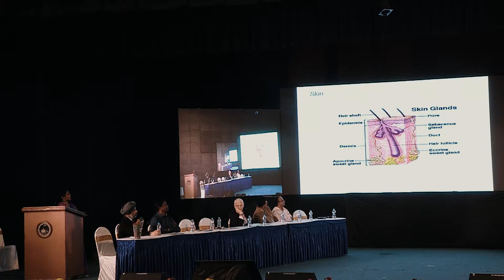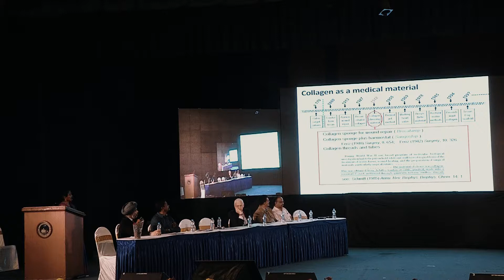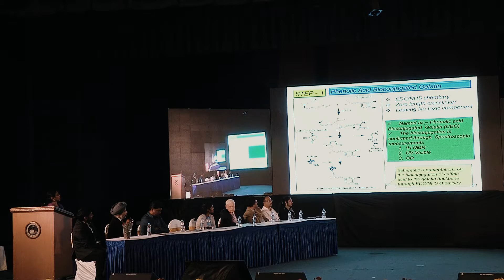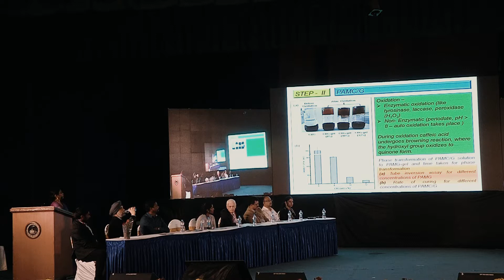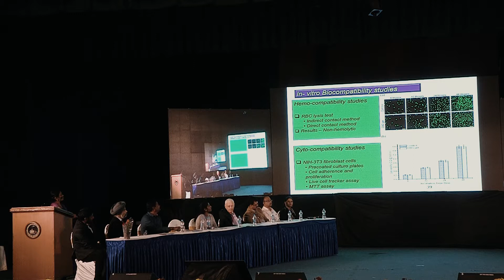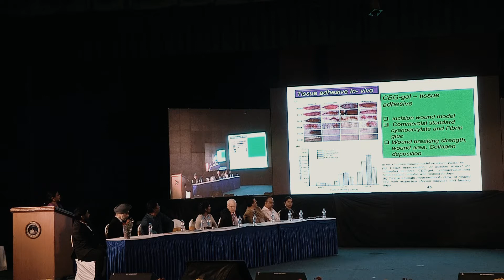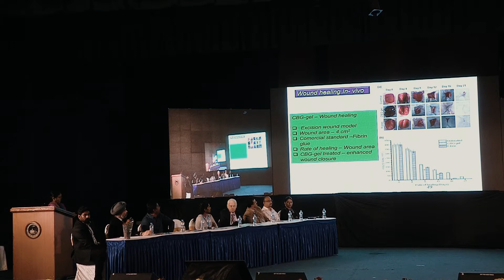Dr. A. Gnanamani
ISGCT 2018
Faculty
Principal Scientist
Council of Scientific & Industrial Research (CSIR)
Central Leather Research Institute (CLRI), : Chennai
Title: Engineered Protein Hydrogel Support Tissue Approximation And Cell Regeneration